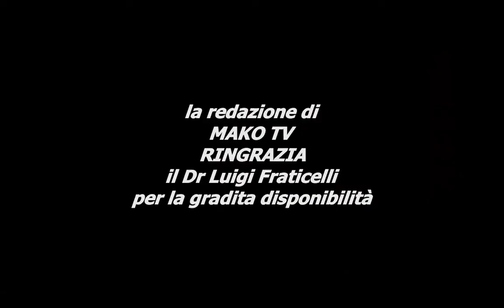il dr LUIGI FRATICELLI argomenta su tutto cio' che ruota intorno all'uomo. su MAKO TV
Un'interessante intervista dove il Dr Fraticelli ci fa intendere quanto sia importante la centralità dell'uomo. Riflessioni , approfondimenti di particolare importanza che riguardano l'umanità. Prefazione di un nuovo libro..ai confini del credibile. Seguite e deducete. L'intervista è stata condotta da Gino Pietropaolo di MAKO TV